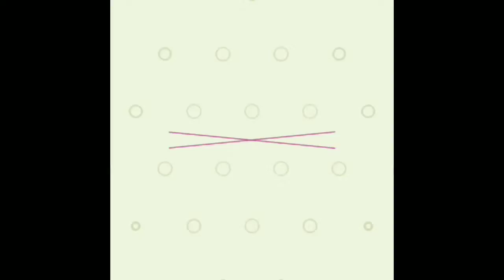Tunnel Aquarium பார்க்கலாம் வாங்க...( in coimbatore)